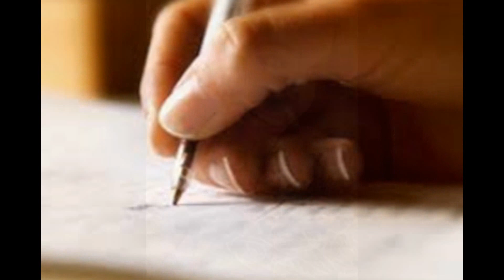Dr Pendyala Pradeep slide show